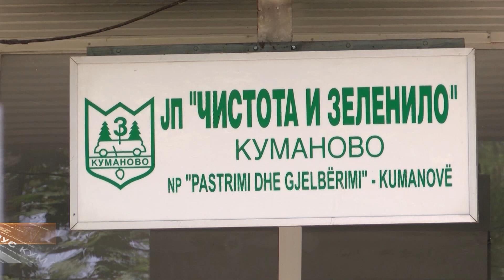ЈП „Чистота и зеленило“ ќе вработува општи работници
Со Годишниот план за вработување во 2023-та година се предвидува  ЈП „Чистота и зеленило“ да вработи 76 работници. Најголем дел од нив веќе работат ангажирани преку Агенцијата за времени вработувања, велат надлежните потенцирајќи дека новите вработувања се однесуваат на општи работници, а не на административни службеници.